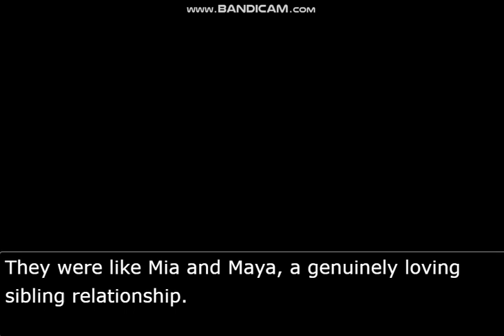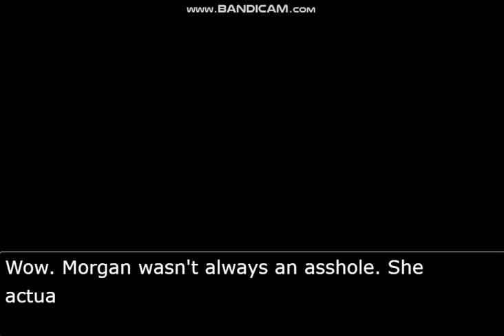Morgan and Misty: Once Close, Now Not